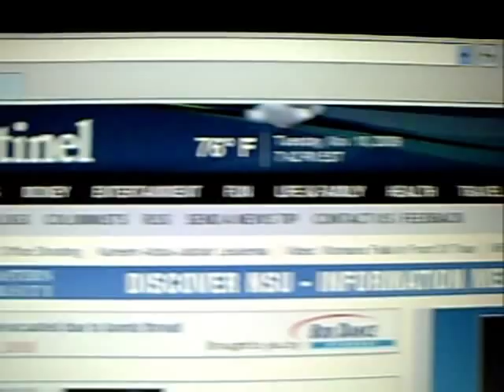Stripper Clothes, Booty Shorts, & Snuggie Month 6 Impatient Dieter Liquid Diet Before/After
Impatient Dieter's Liquid Diet Before & After Pictures
Weight Loss and Weight Management in an easy and relaxed manner, in a healthy and positive way.

Month 6 Dramatic Reveal November 10, 2009 -- Stripper Clothes, Booty Shorts, and Snuggies!

Well, many of us face challenges in making this lifestyle change.  Some have trouble with weight loss commitment.  Some emotionally can't release the comfort of weight and food and self-sabotage.  Some are in denial about this health problem.  Some simply don't believe in their power.  Some of us... well, at least one of us... has none of those issues, but has the most ridiculous obsession with men's 3X Ts, stretchy pants, and beanies.  Beanies?  WTF, I'm not even Jamaican!  But Beanies + 3X Ts + Snuggies... OMG, what a toxic combination... I'm in Easy Way Heaven!

So yes, allow me a couple of weeks to attempt to pull myself together, y'all.  Don't give up on me just yet!  I have great ideas for my new show and I will be kicking it off just in time to motivate you to look fab at those holiday parties and to truly commit to those New Year's Resolutions afterward.  I will be doing a fashion segment on each of my shows -- and no, I'm not doing ANY conservative hauls.  This is Florida and there is a stripper store on every corner!  You're going to have to go to another channel to get a dose of normalcy.  I will not be showcasing you grandma's fashions!  But for now, this Snuggie is what's up!  WOOOOOOO!
It's a common goal among all of us, so lose weight however you so choose. But for my weight loss, I have chosen to lose mine in an easy and relaxed manner, in a healthy and positive way (from my Guru, MarcAllen.com)!  Visit the websites of the authors below and get enlightened teachers in your head!
Your weight loss and weight management do not have to be hard!  Please get their books and transform your thinking.  Your thinking is primary!

Impatient Dieter, ImpatientDieter, easywayshow

Impatient Dieter, ImpatientDieter, easywayshow, theeasywayshow, liquid diet, easy way diet, easy diet, easyway, easy way show